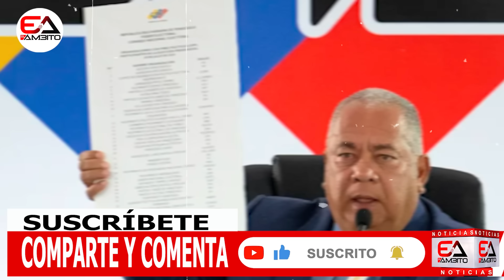🔴¡URGENTE! Desaparece Elvis Amoroso y Maduro habla de traición